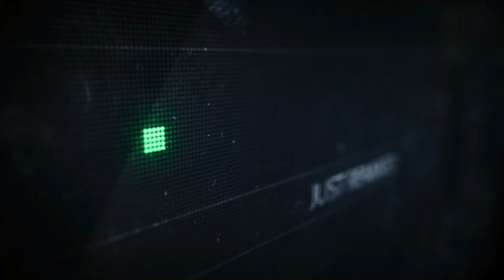GTA San Andreas THEME (David Lopez HOUSE REMIX)